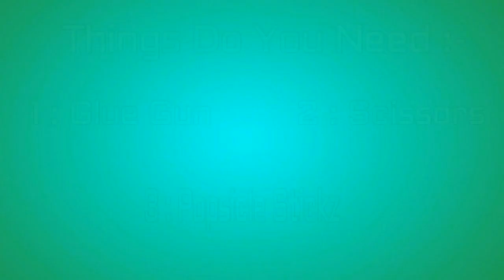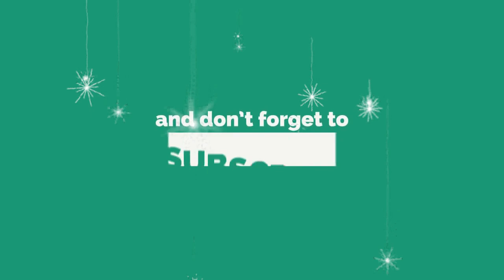How to make beautiful storage box with Popsicle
In this video tutorial its about how to make beautiful storage box with Popsicle or ice cram sticks.easy to made and very fun loving craft